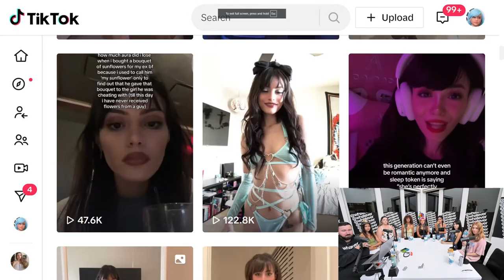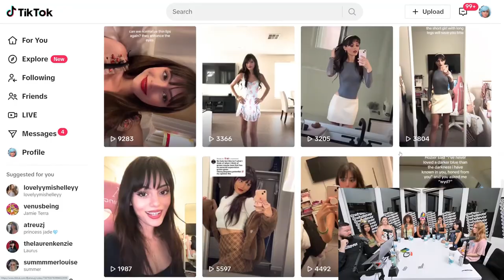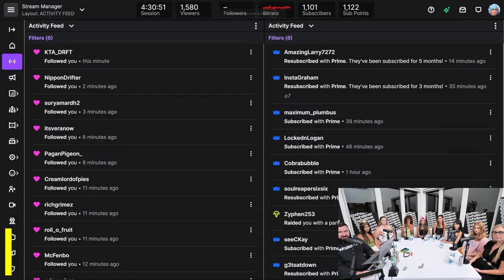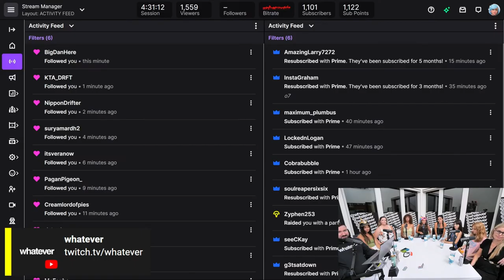Fake Christians vs. True Believers: A Dress Code Dilemma